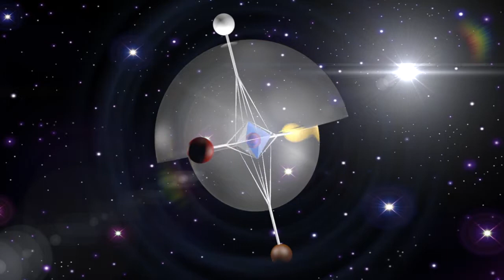From the Homo sapiens to the Homo real - the integrated human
It's time to change the field. The field is the music that creates reality. It's like dancing -- if you want to move differently, just change the music; this is the easiest way.

The Earth's current field is filled with fear and energetic charges as a result of fragmentation and disharmony. And we, as the Homo sapiens, have created it ourselves.
The meaning of Homo sapiens refers to the reasonable, smart, judicious and understanding diplomatic human.

Being reasonable doesn't necessarily mean being honest; being understanding isn't as broad as being circumspect, and diplomacy involves lying. Humans currently behave like they've been named. Reality follows the energy field.

If we want to change the world, the easiest way to do so is to give people a new name, changing their sound: Homo real: The honest, pure, pristine, whole, sound, intact, authentic, fair, unbroken and incorruptible human.

It's time for the Homo real; and for an honest, whole, sound, lovable earth worth living in! Let us live our dreams, break meaningless rules, think freely, be honest with ourselves and others, walk our own true path of life and thus have access to unlimited energy.

What a world that would be!